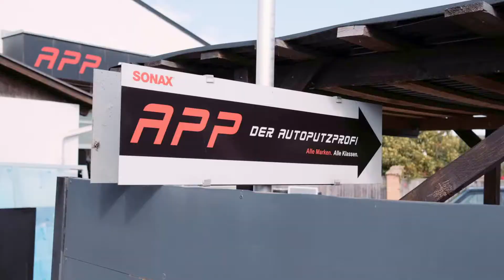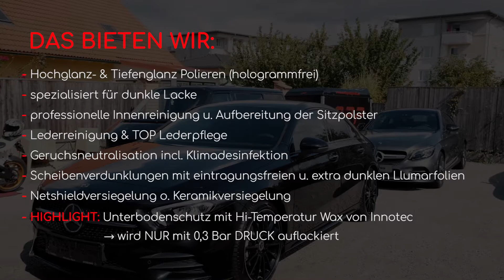APP Der Autoputzprofi in Eferding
APP Der Autoputzprofi
Molkereistr.15
4070 Eferding